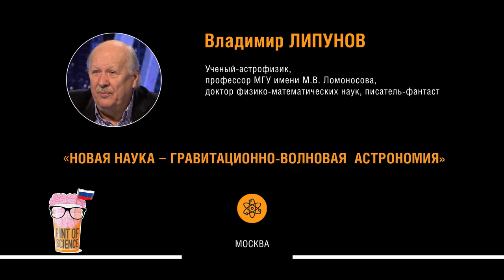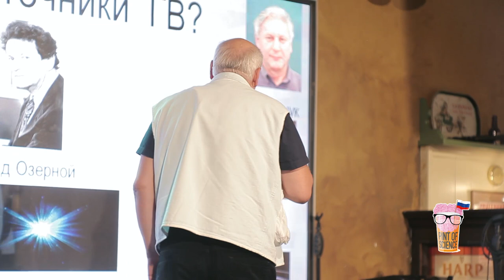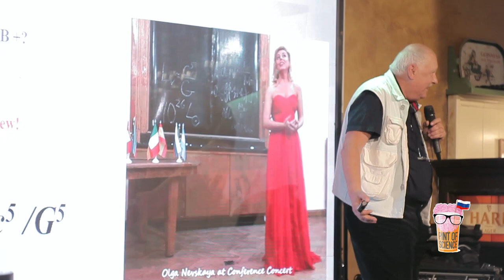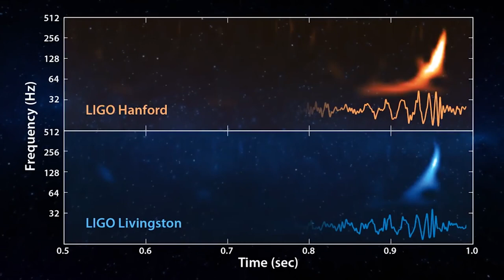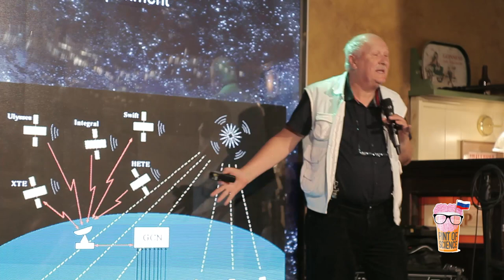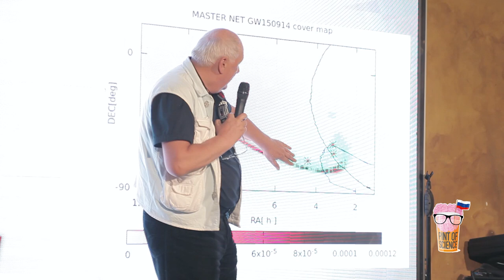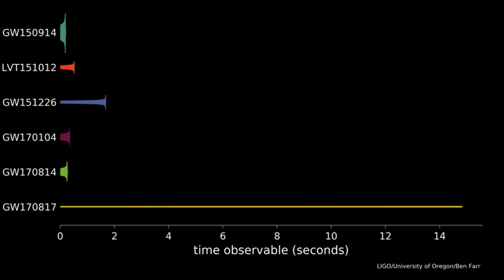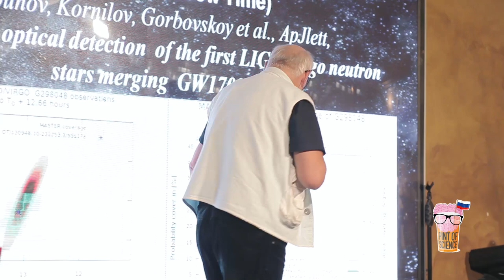Владимир Липунов. Новая наука - гравитационно-волновая астрономия. Pint of Science 2018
Владимир Липунов  - ученый-астрофизик, профессор МГУ имени М.В. Ломоносова, доктор физико-математических наук, писатель-фантаст

В 2017 году нобелевскую премию по физике присудили за первое экспериментальное наблюдение гравитационных волн. Гравитационная волна - едва уловимое возмущение пространства-времени, возникающее при ускоренном движении массивных тел, таких как черные дыры и нейтронные звезды, и совсем недавно мы получили доступ к сверхчувствительным инструментам для их измерения. Что могут рассказать нам гравитационные волны о зарождении вселенной и об ее удивительных обитателях - двойных системах из черных дыр и нейтронных звезд вы узнаете из лекции профессора Владимира Липунова.

Лекция на фестивале Pint of Science 2018. 15  мая 2018.
Бар "O'Donoghue's" (Пятницкая ул., д. 29)